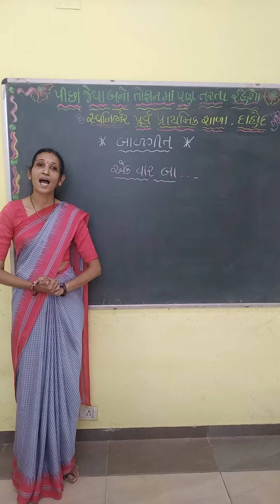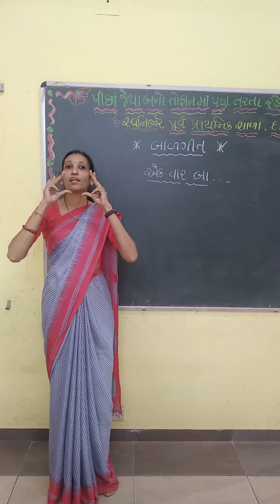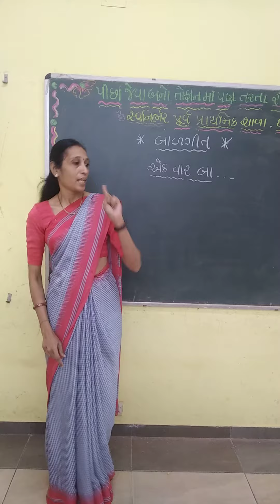નર્સરી (બાળગીત-એક વાર બા)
23/11/2021(પ્રિયા ટીચર)